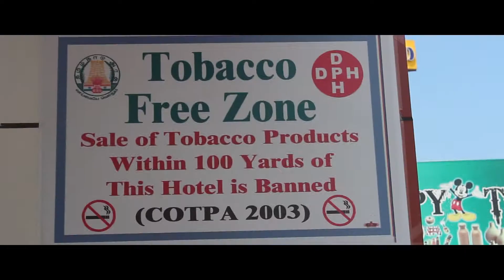Riding in the thunderstorm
Day 8: Coimbatore, Tamil Nadu to Bangalore, Karnataka!
"Home Coming"
We covered a long journey of around 330 kms(6 hours) today. We started little late at around noon. Our whole journey was long straight highway. This highway (NH 44) is very good road for high speeds. And on both the sides, you can see few hills as well for many stretches. For us, the whole ride was quite emotional because on flip side, the trip was about to end but, on the brighter side, we were going home to Neha and Betsy. We took few stops for water and rest. On one such stop, we saw one beautiful ganpati mandir ( see in video). I guess that is what helped us today as before entering Bangalore rains were quite heavy and on one bridge we got little stuck in water. But, then Ganpati and our parents wishes are always with us :).
Till we go on another trip, we drop the mic now!

Love,
Rahul & Nitika